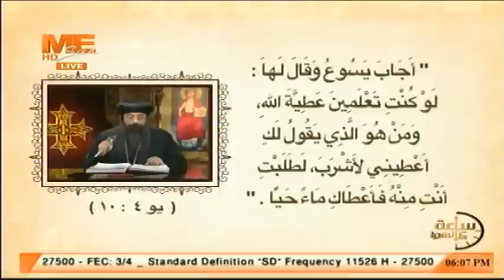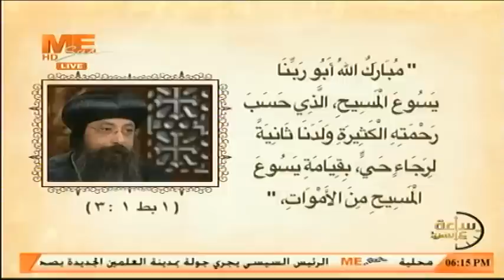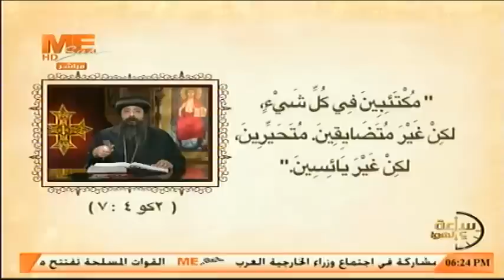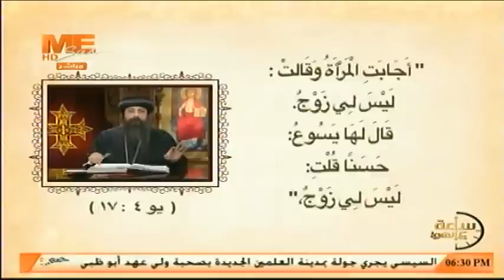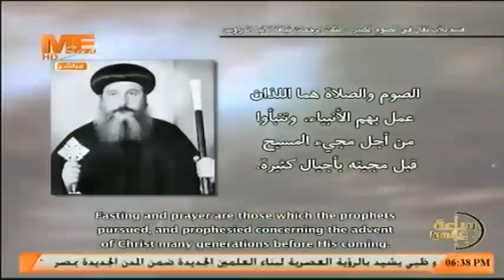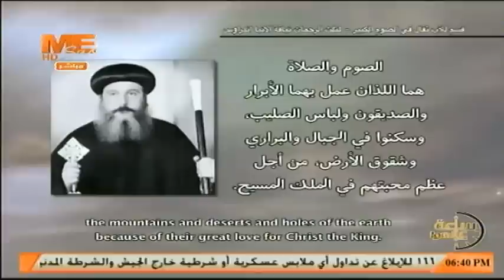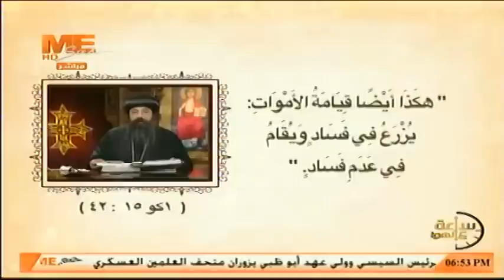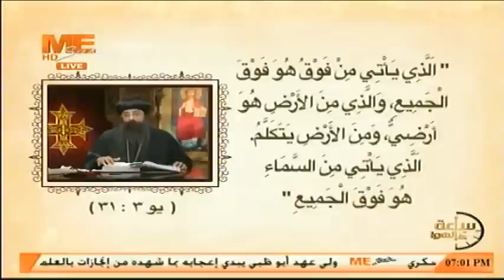ساعة على الهوا - « السامرية والكنيسة» - مع نيافة الحبر الجليل الأنبا زوسيما أسقف أطفيح